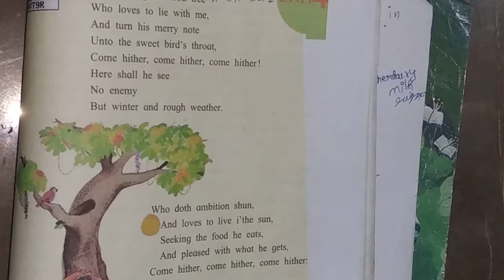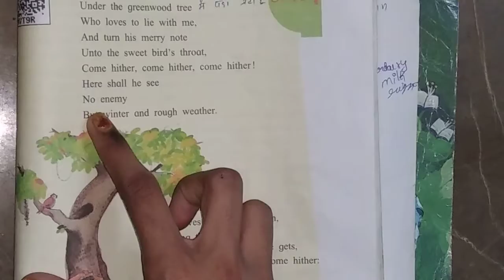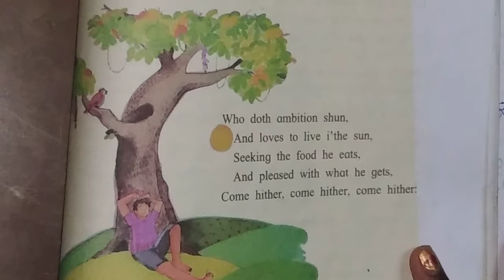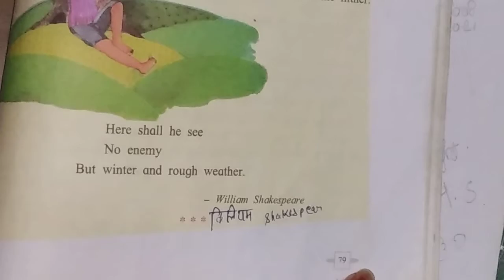Class 7 th english unit 4 4.4 under the greenwood 🌲🌳🌴